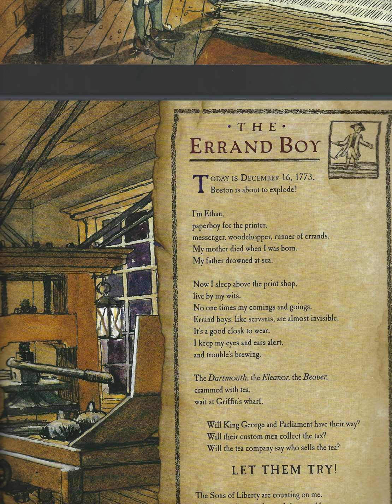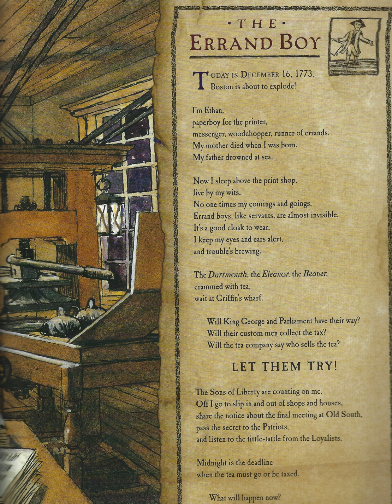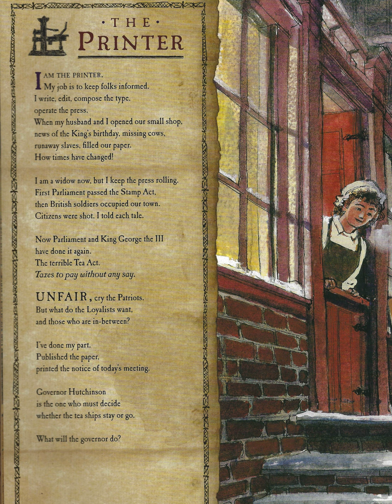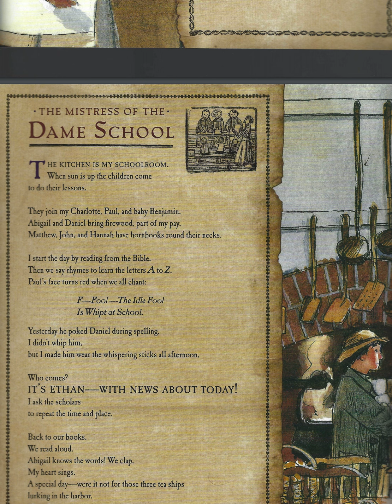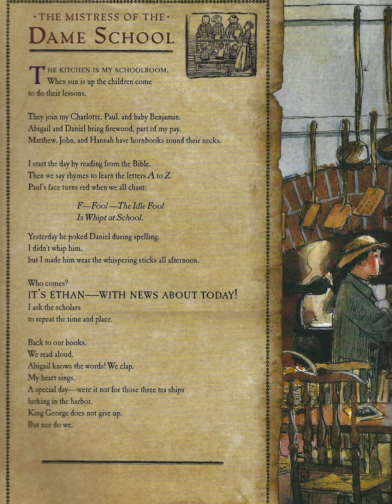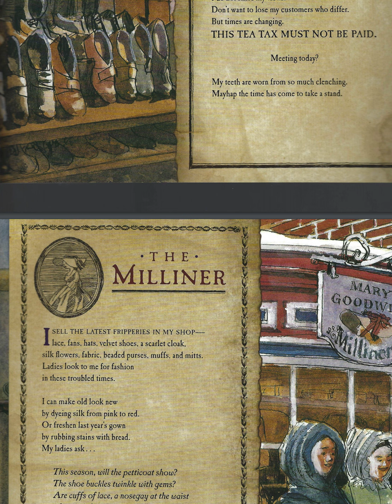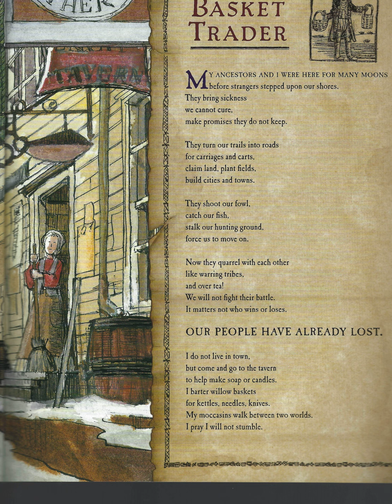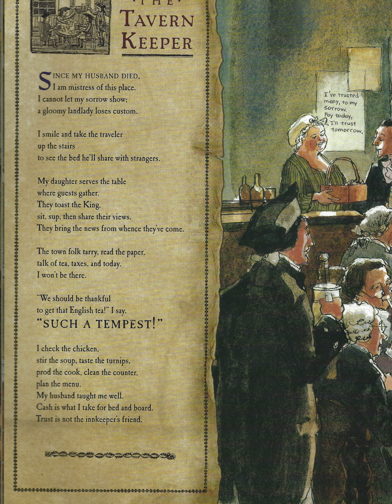Colonial Voices: Hear Them Speak Audio Recording from Cover to The Tavern